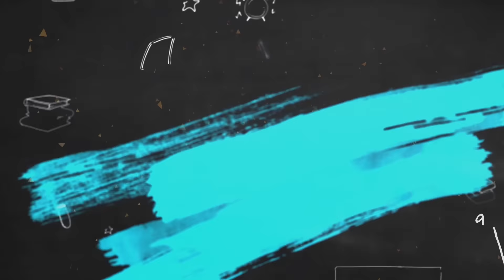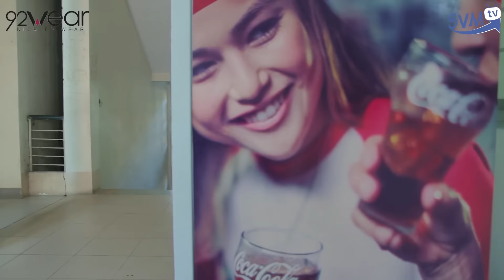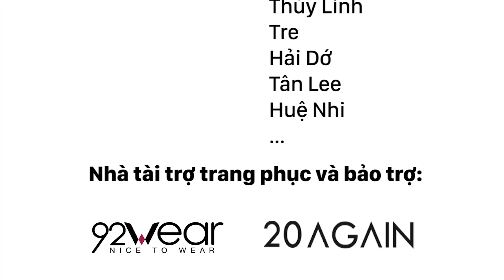SVM Mì Tôm - Tập 63: Điều anh biết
SVM Mì Tôm - Tập 63: Điều anh biế
Mì tôm là 1 seri phim hài sinh viên, hài sitcom về cuộc sống, tình yêu, công việc, học tâp...thời sinh viên, hi vọng các bạn thấy mình trong đó và có những phút giây thật sảng khoái nhé.

Kịch bản: SVM TV
Quay phim: